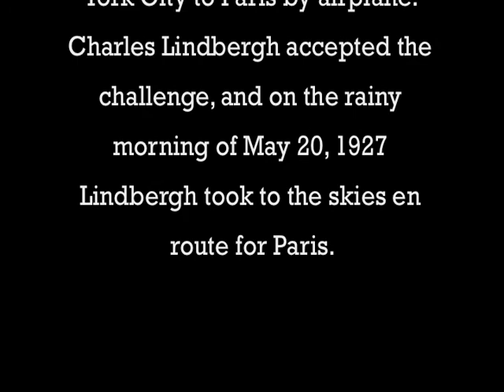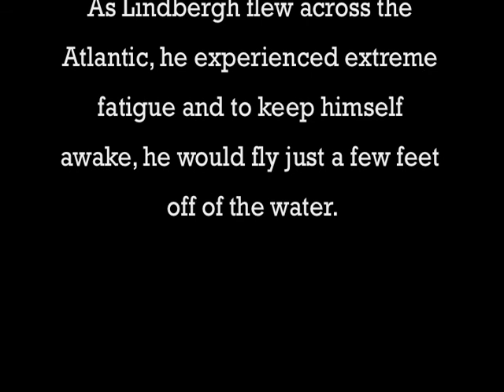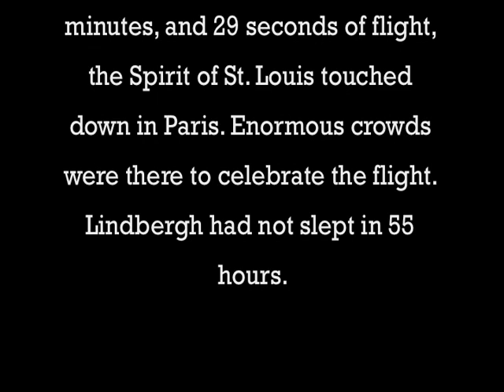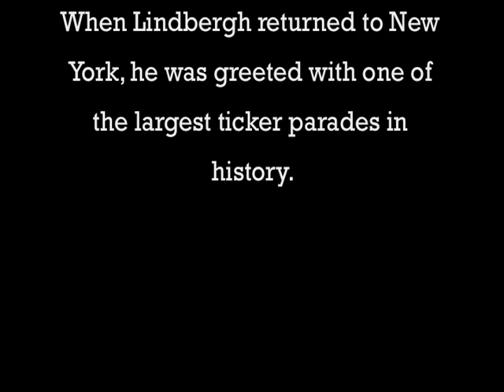Crossing The Atlantic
A short documentary film I made for my high school art class.